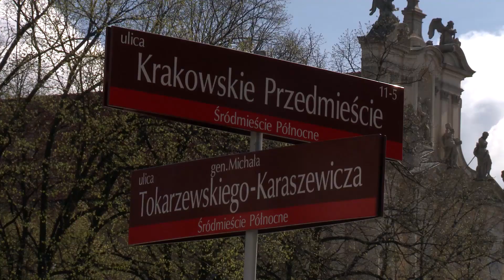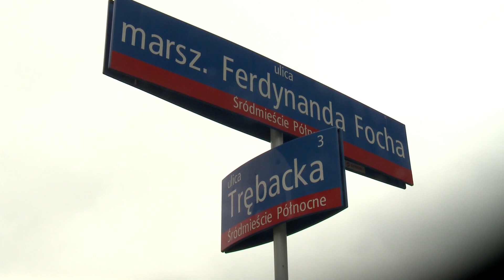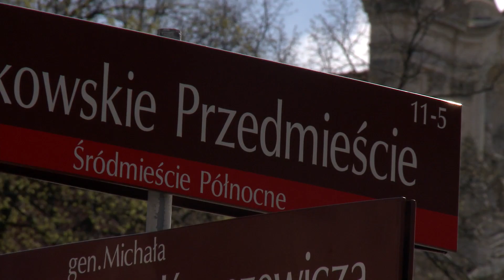Pominiki smoleńskie - kiedy staną w Warszawie? | OnetNews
Spór nt. pomników smoleńskich nie milknie. Obie strony politycznej sceny są pewne, że powinny się one pojawić, jednak pozostaje pytanie - gdzie? Na lokalizacje wybrane przez inicjatorów ich budowy nie zgadza się stołeczny ratusz, a miejsca proponowane przez miasto nie spotykają się z akceptacją społeczników.